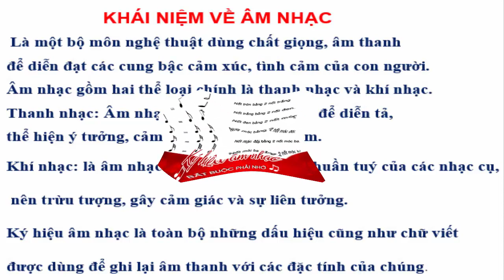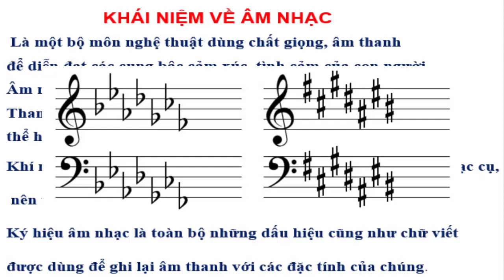KHÁI NIỆM VỀ ÂM NHẠC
Và chia sẻ , các bạn sẽ luôn nhận được những clip hay nhất, mới nhất và nhanh nhất từ kênh học nhạc nhé